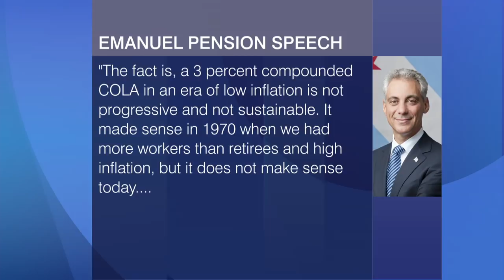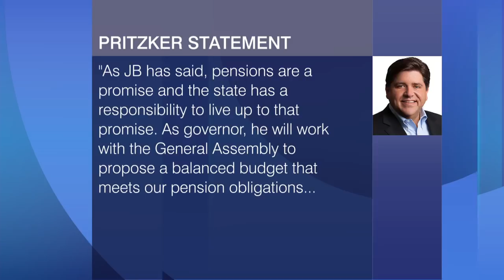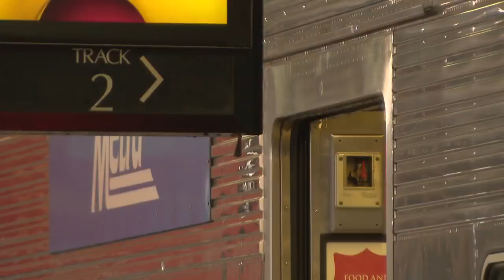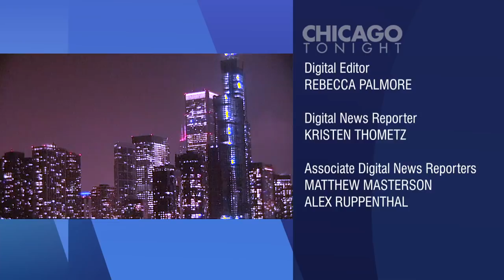Chicago Tonight full episode December 11, 2018